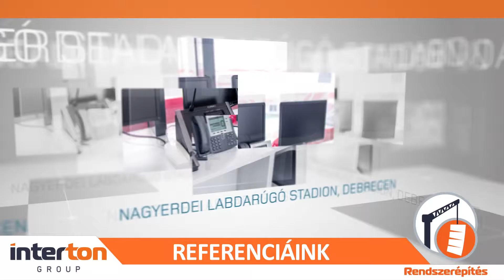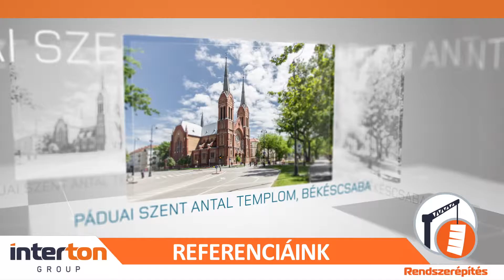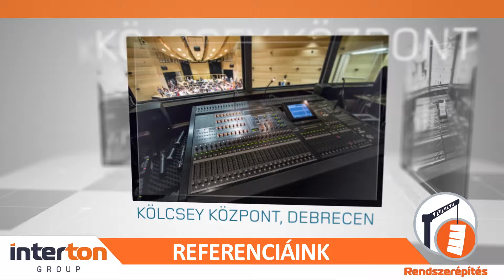INTERTON GROUP REFERENCIÁK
Az INTERTON Group szakmai tevékenységének alapja - 1990 óta - az audiovizuális rendszerek tervezése és kivitelezése.

Az általunk épített rendszerek színvonalát – az IVS vonalsugárzó használata és a kizárólagosan forgalmazott - legmagasabb minőségű audiovizuális eszközök alkalmazása, rendszerbe építése is garantálja.

Az INTERTON Group általános szakmai megítélésének mindenkori színvonalát és elismertségét az INTERTON Group által épített elektroakusztikai rendszerek minősége, hatékonysága határozza meg.

A videót az INTERTON Group Digitális kreatívokkal foglalkozó csapata készítette.